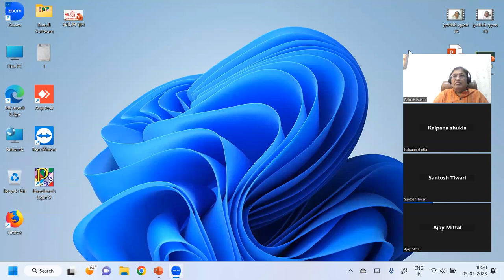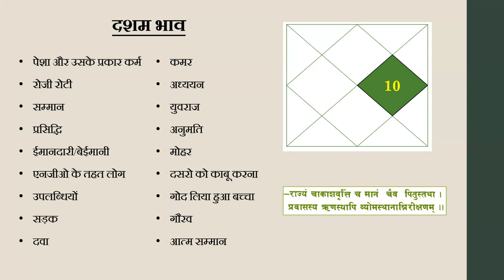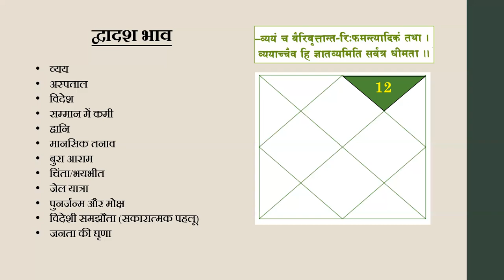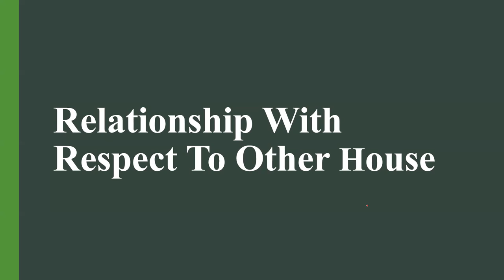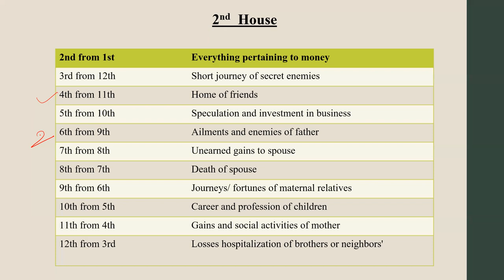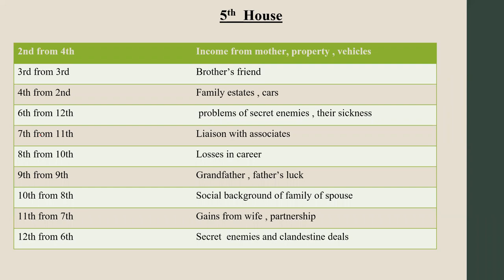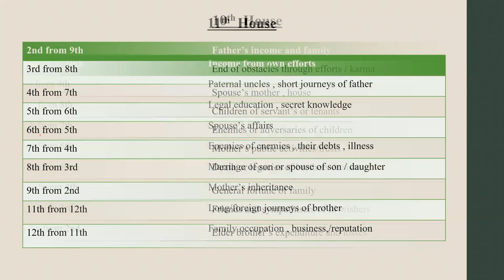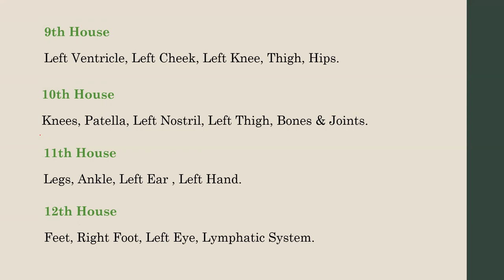कुंडली के विभिन्न भाव और उनका सम्बन्ध कैसे देखें || Astrology Batch 2023 Class.